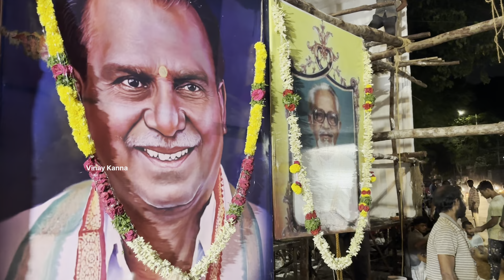Khairathabad Ganesh Ram Lala,Eluka,Poster Matti Making Latest Update😱 || 70ft Saptha Mukha Ganesh